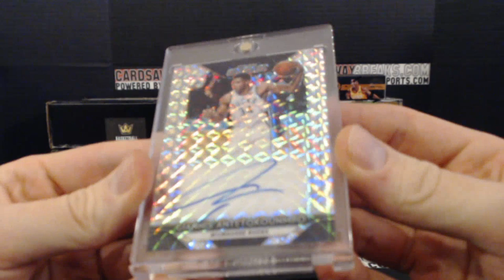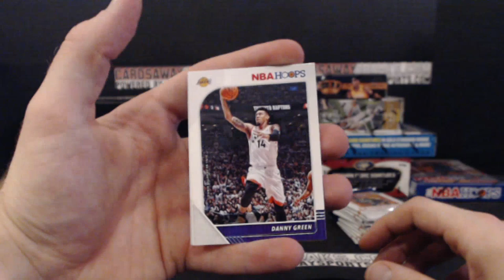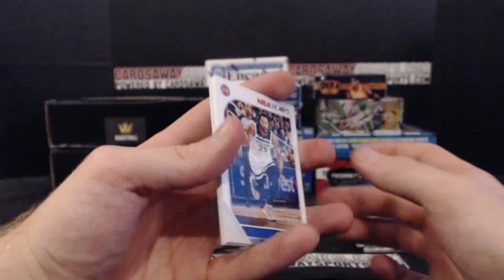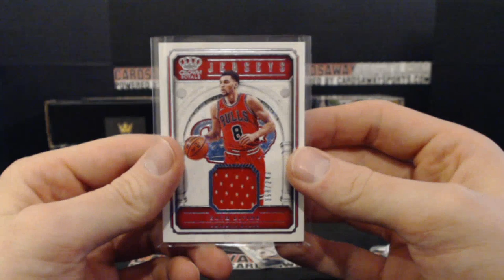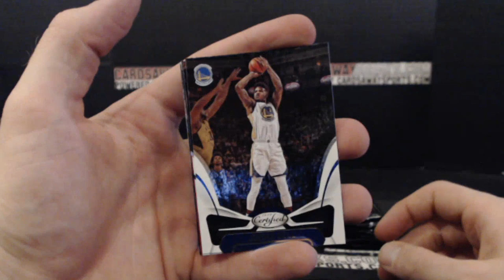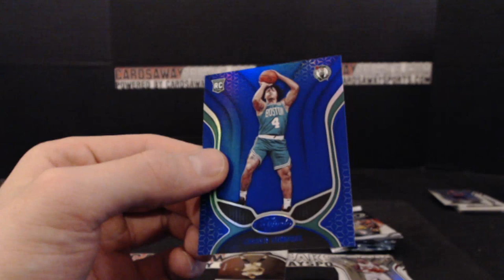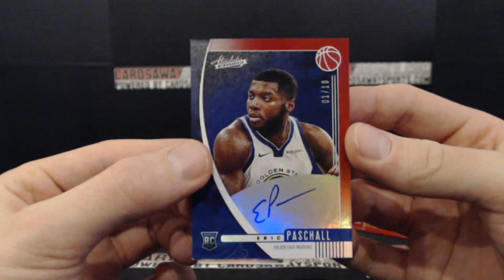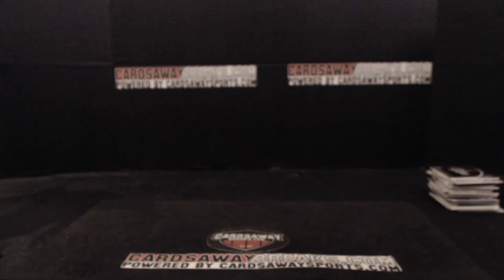12 Box Black Friday Basketball Mixer #2 November 29th , 2019